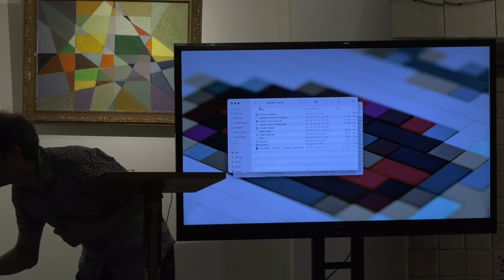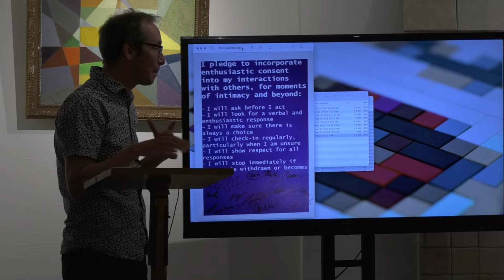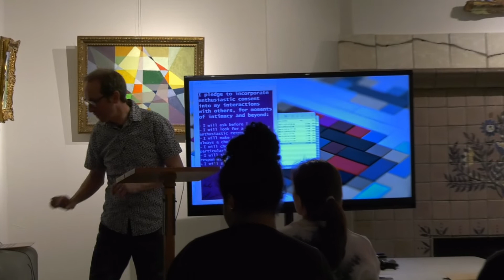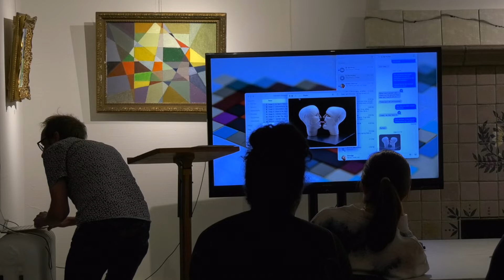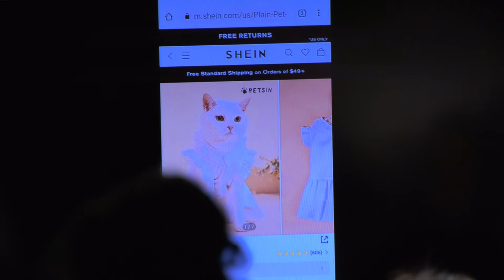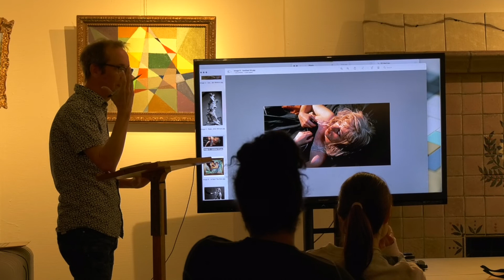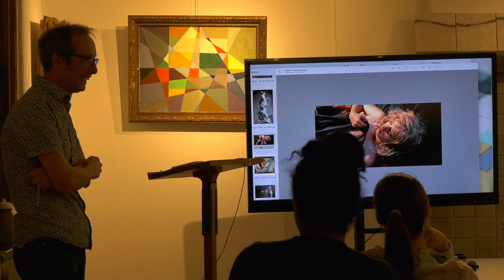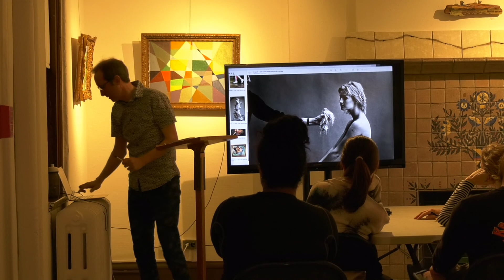Consent Live with Andre Veloux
Participants form a group open to collaborating on the theme of artistic representation and discussion around consent. Participants will be asked to work in a consensual way to build an artwork from Lego bricks and then discuss issues around the topic of sexuality and consent. Those who would like to contribute to the project are also asked to find 2-5 images or drawings that they have identified as opening the debate on this topic, along with some questions they would like to pose to accompany those image.

Filmed at Bethany Arts Community on October 21st